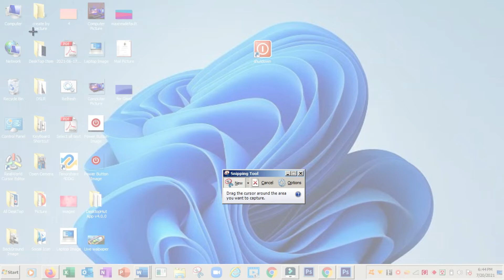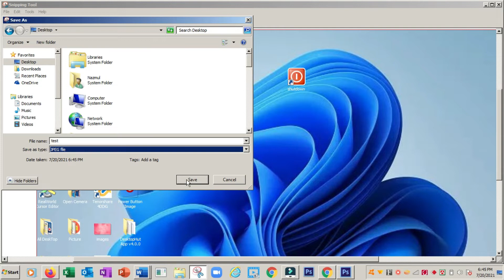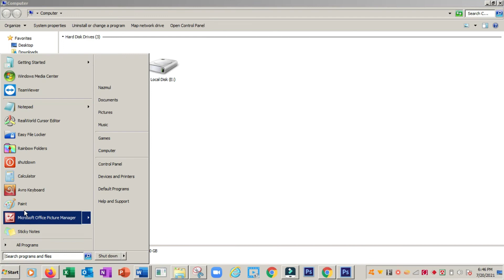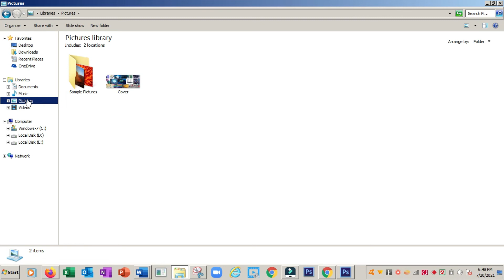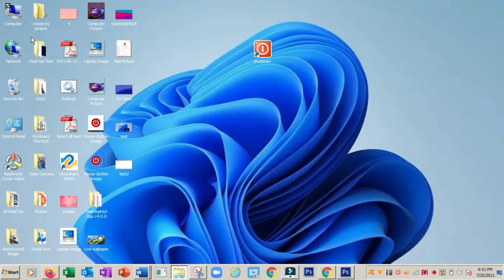How To Get Screen Shoot From Your Computer (কম্পিউটার হতে স্ক্রিন শর্ট নিন ৩ পদ্ধতিতে)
Today this Video I Describe About "How To Get Screen Shoot By 3 Way from your Computer" If You see This Video You can learn How to do This,